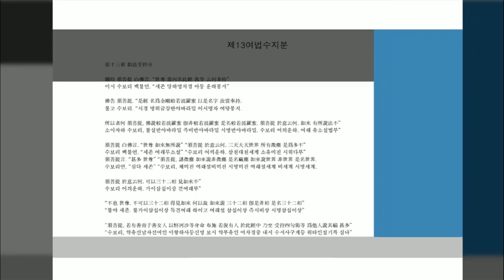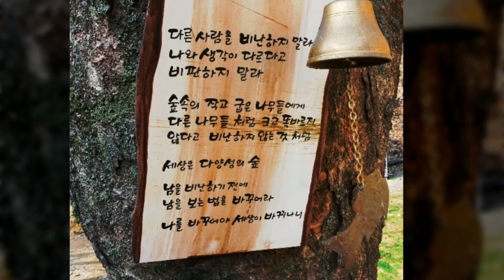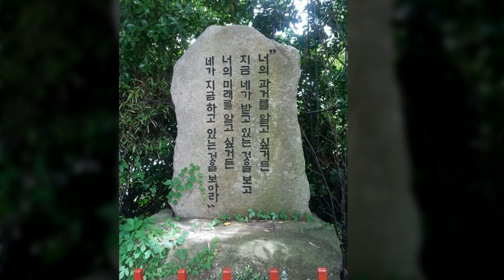불교 금강경 제13여법수지분- 금강경 이름의 탄생, 이름은 내 사주를 보충한다.성명학.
제13여법수지분입니다.이치에 맞게 받아 지녀라. 법답게 수지해라..

재미 없는 금강경 공부지만 처음 부터 지금껏 들어주시는 분들이 주변에 계십니다.이 분들은 분명히 좋은 과보가 따를 것입니다. 부처님이 보증하셨거든요.주변에 추천도 해주시면 더욱 더 경을 전한 공덕이 따를겁니다.^^

금강경 처음 공부하시는 분들은 처음 동영상부터 차례대로 봐주시길 바랍니다.감사합니다.